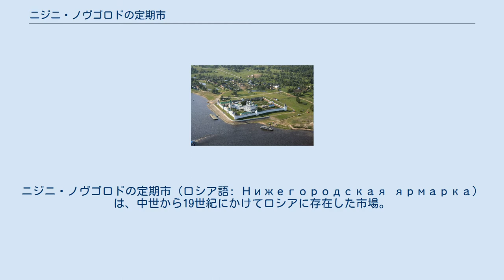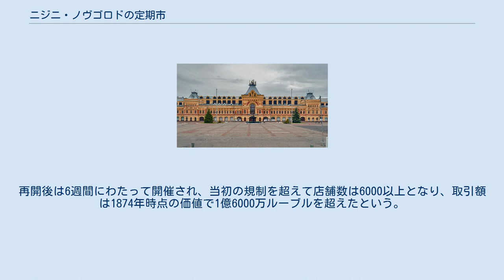ニジニ・ノヴゴロドの定期市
ニジニ・ノヴゴロド
ニジニ・ノヴゴロドの定期市（ロシア語: Нижегородская ярмарка）は、中世から19世紀にかけてロシアに存在した市場。
ロシア内外の商品を扱う交易地として栄え、当時のロシア最大の定期市であった。
 1641年、ジェルトヴォツキー・マカリエフ修道院の修道士たちが特許状によって市を建設し、この町はマカリエフと呼ばれた。
ヴォルガ川の水運にめぐまれて発展し、毎年7月の3週間にわたって市が開催された。
敷地は2リーグ平方におよび、交易用の店舗の他に居酒屋、コーヒーハウス、劇場、ダンス場などの木舎も建設された。
商品にはシベリアの毛皮、ロシアの金属製品、中国の茶、リヨンやアジアの絹、ブハラやヨーロッパの宝石、フランスやギリシャのワイン、ボヘミアのガラス製品、ヨーロッパの家具、フランスの小間物、ヴォルガ川のチョウザメなどが取引された。
内外から多数の人々が集まり、ロシア人、タタール人、ポーランド人、グルジア人、アルメニア人、ブハラ人、ペルシア人、中国人、インド人、フランス人、イギリス人などがいた。
 定期市の発祥の地であるマカリエフ修道院 1751年まで、取引に課せられる税は修道士によって徴収されていた。
1816年の大火災によってマカリエフは焼失し、定期市は上流のニジニ・ノヴゴロドへ移された。
ニジニ・ノヴゴロド定期市はオーギュスト・モンフェランにより建築され、店舗は2500以上入るように設計された。
再開後は6週間にわたって開催され、当初の規制を超えて店舗数は6000以上となり、取引額は1874年時点の価値で1億6000万ルーブルを超えたという。
 小説家ジュール・ヴェルヌの作品『皇帝の密使ミハイル・ストロゴフ』には、マカリエフの定期市やニジニ・ノヴゴロドの定期市が登場する。